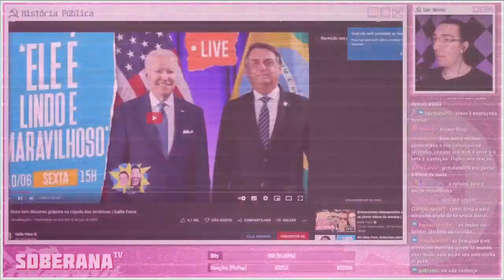O QUE ACHO DA GALÃS FEIOS | Cortes do História Pública